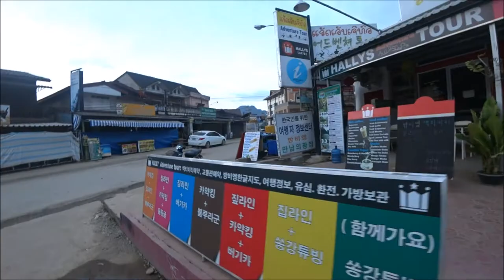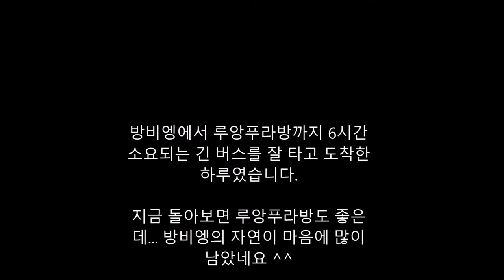[ 2018년 서울 라오스 치앙마이여행 8 ] 아이들과 함께 하는 여행